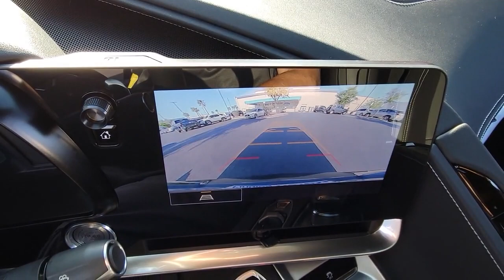2022 CHEVROLET CORVETTE Henderson, Las Vegas, Laughlin, St George, Flagstaff, NV P17217E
Black [LISTING TYPE] 2022 CHEVROLET CORVETTE 2DR STINGRAY CPE W/1LT available in Henderson, Arizona at Findlay Honda Henderson. Servicing the Las Vegas, Laughlin, St George, Flagstaff, NV area.
2022 CHEVROLET CORVETTE 2DR STINGRAY CPE W/1LT - Stock#: P17217E

Daytime running lamps,HD Rear Vision Camera,Airbags, frontal and side-impact, driver and passenger with Passenger Sensing System (Always use seat belts and child restraints. Never place an infant or child restraint seat in the front seat, even if the airbag is off. See the Owner's Manual for more information.),Teen Driver a configurable feature that lets you activate customizable vehicle settings associated with a key fob, to help encourage safe driving behavior. It can limit certain available vehicle features, and it prevents certain safety systems from being turned off. An in-vehicle report card gives you information on driving habits and helps you to continue to coach your new driver,Seat belt color, Black,Seat adjuster, driver 8-way power,Seat adjuster, passenger 8-way power,Steering column, power tilt and telescopic,Steering wheel, leather-wrapped,Steering wheel controls, audio, voice recognition, cruise and Driver Information Center,Gauge cluster, 12 diagonal color with driver information display with multiple selectable modes and gauge configurations,Vehicle health management provides advanced warning of vehicle issues,Oil life monitoring system,Windows, power with driver and passenger Express-Down/Up,Remote vehicle starter system,Cruise control, electronic with set and resume speed,Hatch release, push button open,Air conditioning, dual-zone automatic climate control individual climate settings for driver and passenger, with outside temperature display,Air filtration system with pollen filter,Defogger, rear-window, electric,Visors, driver and passenger illuminated vanity mirrors, covered,Lighting, interior, theater dimming,Chevrolet Connected Access (Subject to terms. See onstar.com or dealer for details.)Audio system feature, Bose Premium 10-speaker system,HD Radio,Near Field Communication (NFC) allows customers to quickly and easily pair their compatible phone to the infotainment system by simply holding it up to the vehicle's infotainment screen; also kno